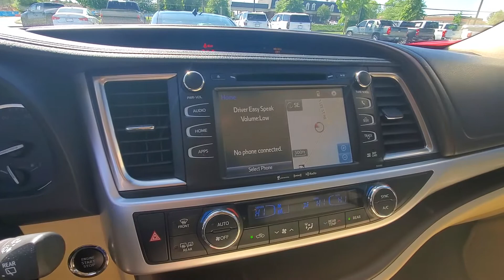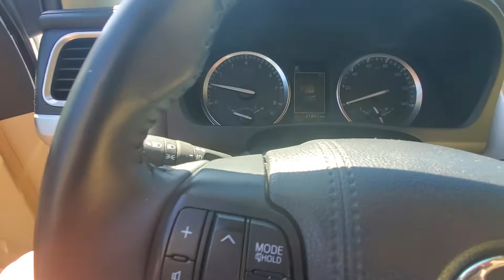2019 Toyota Highlander XLE!